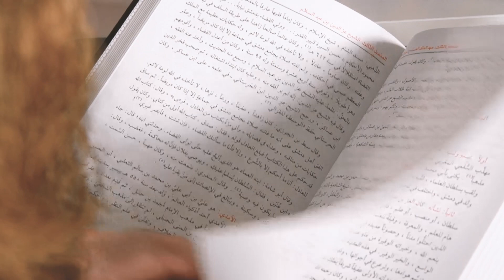Behind the revelation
Behind the revelation a series of the stories behind the revelation of the verses of the Quran

Shaykh Abdur Raheem McCarthy - Official Social Media Pages